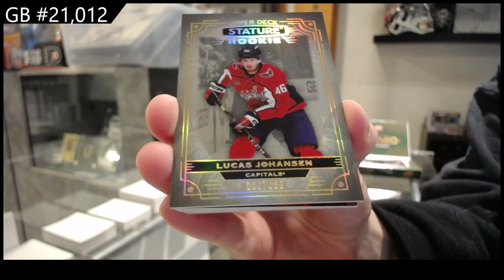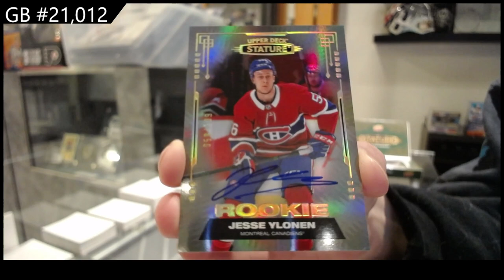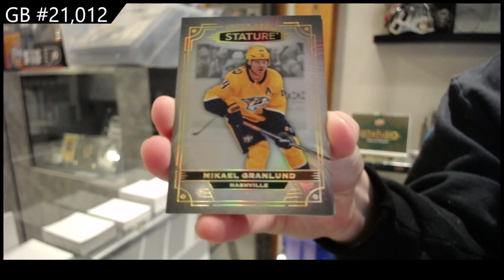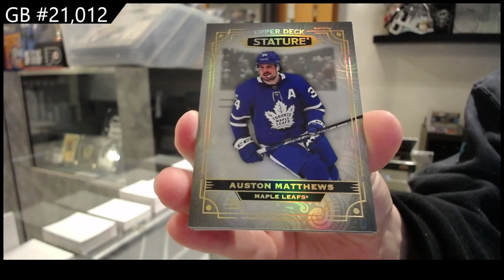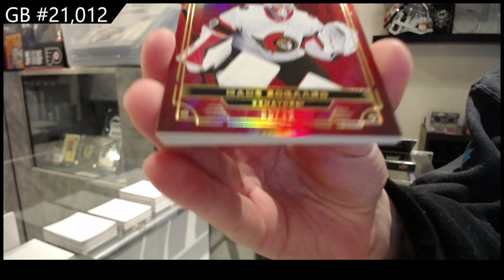2022-23 Upper Deck Stature Hockey 3 Box Break - CNC GB #21,012